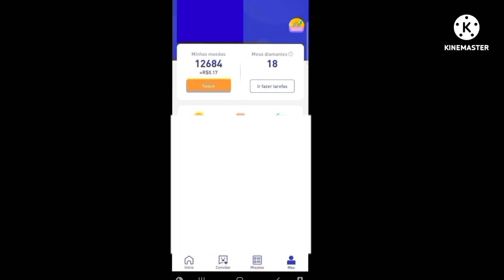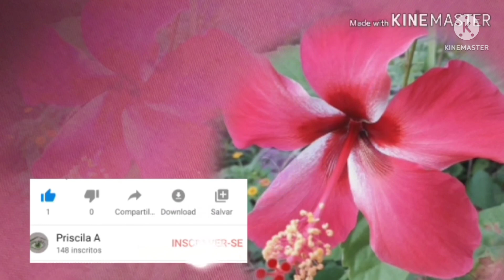Aplicativo Lucky Quizz paga?|PriscilaA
Aplicativo Lucky Quiz paga?|PriscilaA
Mais um aplicativo  para ganhar dinheiro